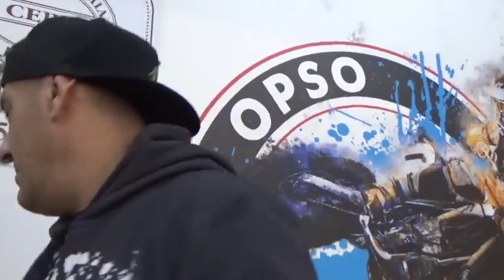KUBA OBERWAŁ W CZASIE KRĘCENIA VLOGA NIEBEZPIECZNA PRACA